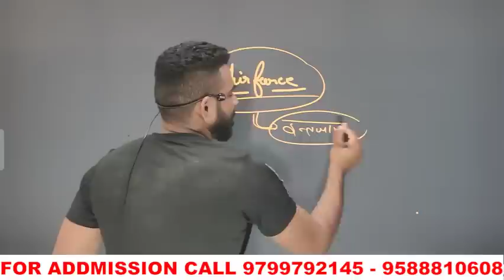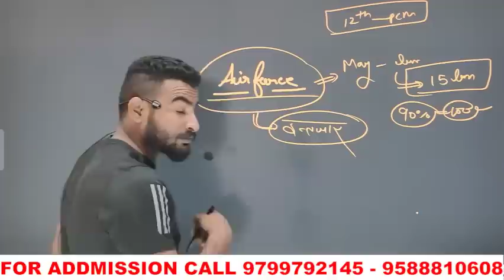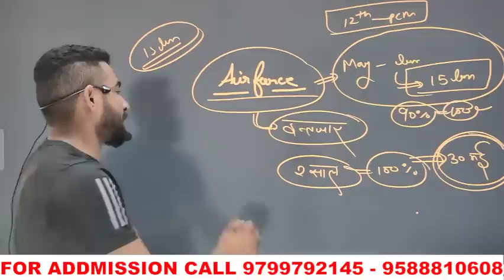Airforce results big update इंतज़ार ख़त्म हुआ // इस date को आएगा results